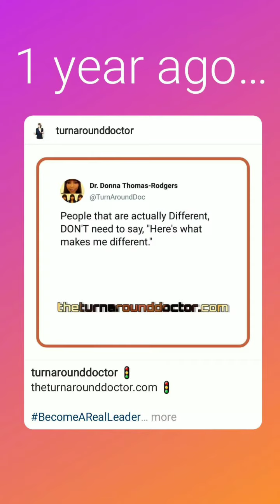Jan 14, 2022 ~ Journée ~ Dr. Donna Thomas-Rodgers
This Journée features a Turn Around Risk, a So You'd Rather and a Complete This Sentence.

(This video was created using KineMaster. Snapchat Filters, Twitter, PicsArt, Unsplash, Quik, Instagram Stories, Instagram Memories and Unfold).

Credits:

Executive Producer: Dr. Donna Thomas-Rodgers
Created by: Dr. Donna Thomas–Rodgers
Flumsitions: Power Starters Production
Production: Power Starters Production
Editing: Power Starters Production
Graphics: Dr. Donna Thomas-Rodgers
Music Produced By: Detroit Red
Genre: Red Symphony
Styling: D. Howard